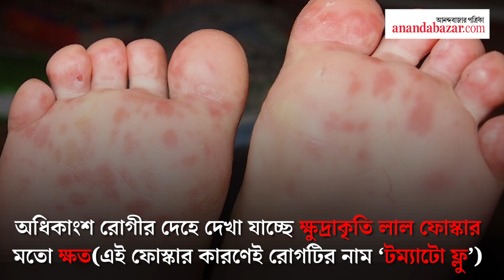বাড়ছে টম্যাটো ফ্লু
বিশেষজ্ঞরা বলছেন, মূলত পাঁচ বছরের কম বয়সি শিশুদের দেহেই দেখা যাছে টম্যাটো ফ্লু। কেরল, তামিলনাড়ু, তেলেঙ্গানার মতো একাধিক রাজ্যে ছড়িয়েছে এই রোগ।AnandabazarPatrika